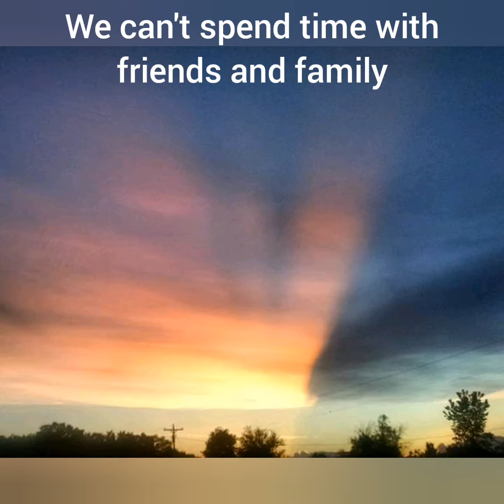🐌mail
Foremost if one mosquito bites them they hardly notice, and then if you're bitten enough you build up a tolerance to the pain but if we find ourselves in a swarm of mosquitoes being bitten multitudes of times the pain and irritation is obvious if not unbearable.

Mosquito season is quickly approaching, and the only effective ointment is demanding the truth, or we will be overwhelmed by the Swarm.